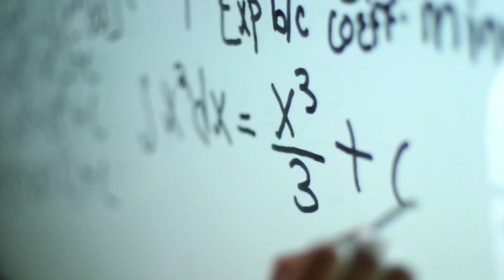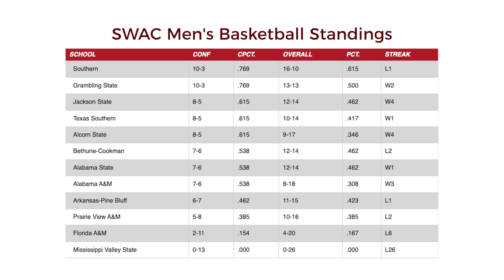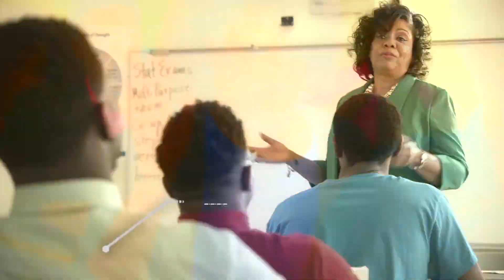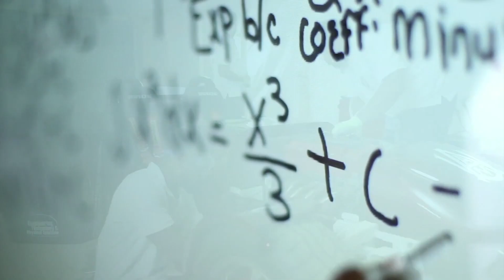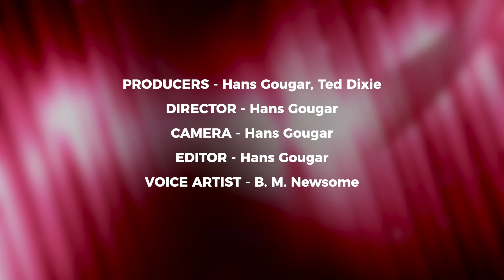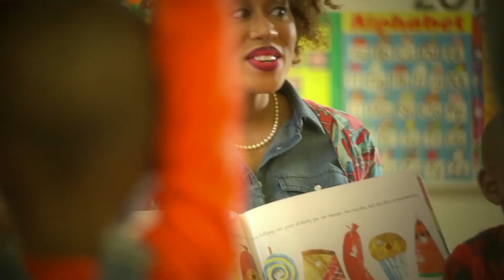Alabama A&M Basketball Review (Feb. 24)